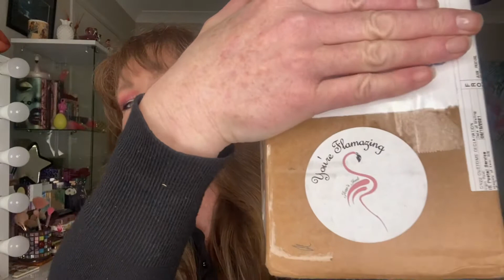Friend Mail from Jean’s Junk 🦩❤️🦩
More unexpected friend mail.

Any guesses what’s inside ?? 🦩🦩

She has such a dry sense of humor and I just love her.